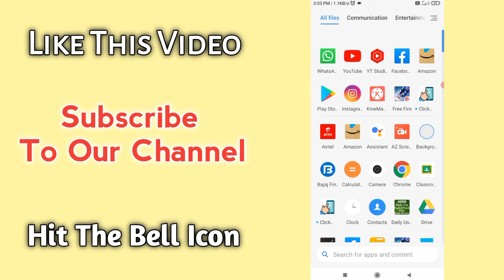Messenger me kon kon online hai kaise pata kare | how to find online friends in facebook messenger